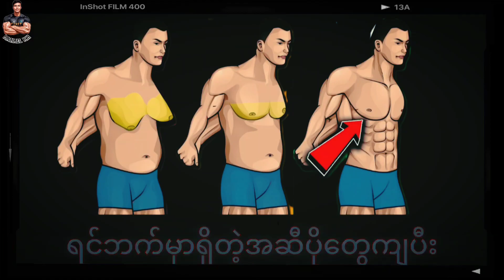Chest Exercise( Part 2)